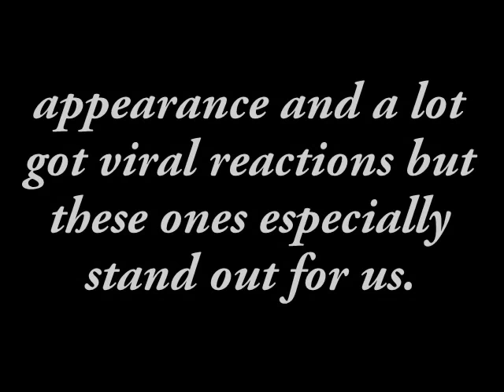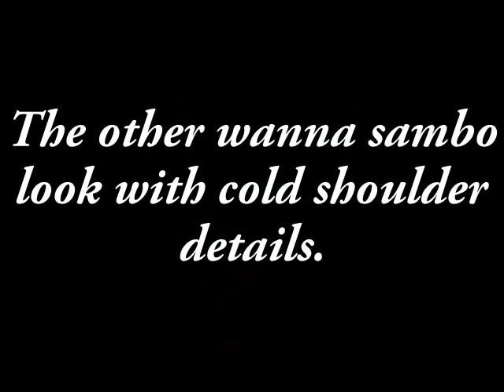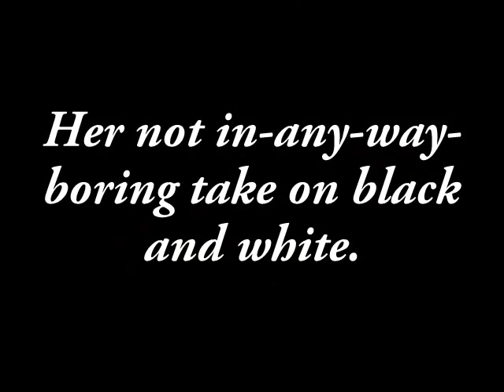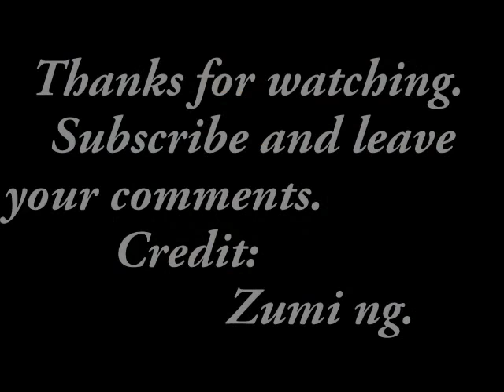BBNaija 2018 housemate Cee-c is quite stylish! 7 times she won us over.